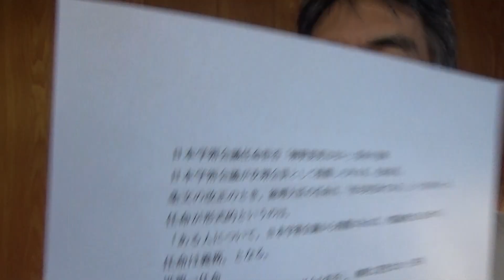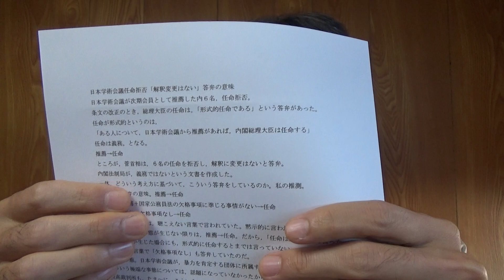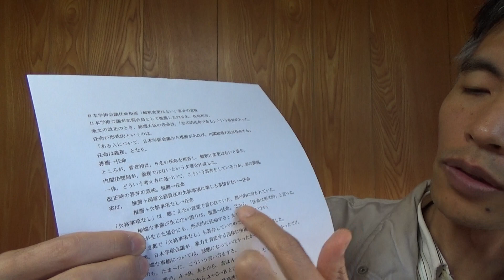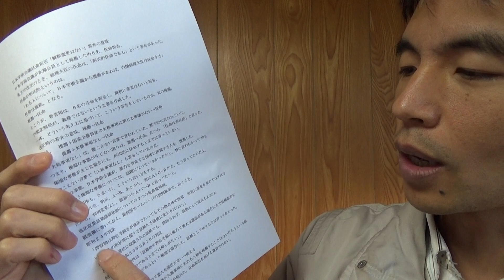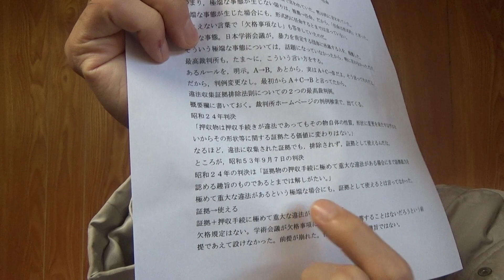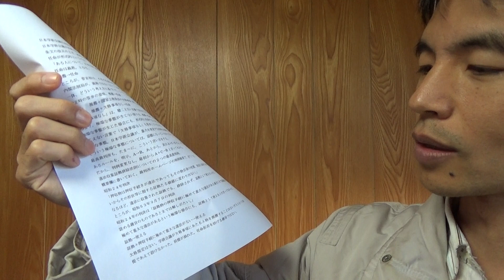日本学術会議任命拒否「解釈変更はない」答弁の意味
動画の中で紹介した判例
最高裁判所判決昭和２４年１２月１３日集刑１５号３４９頁
最高裁判所判決昭和５３年９月７日刑集３２巻６号１６７２頁